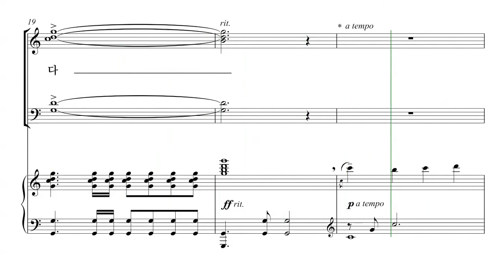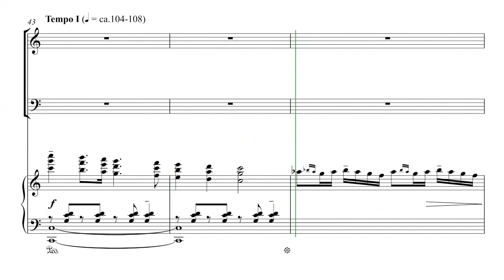[성탄절 칸타타] 김민아 '언약' 01.서곡 파트연습 - T